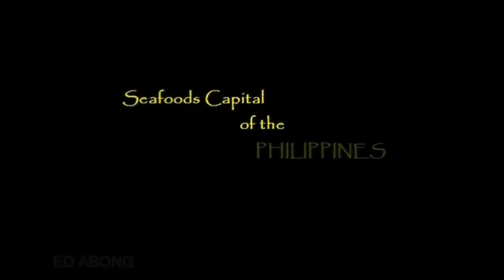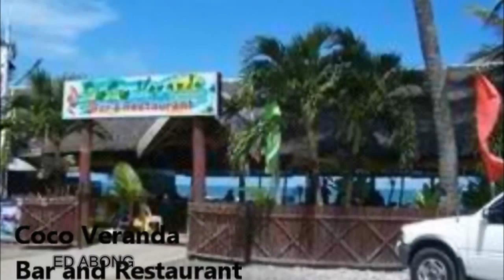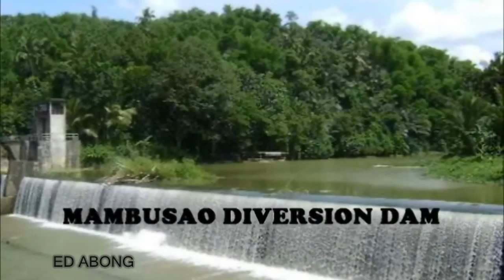Captivating Province of Capiz, Philippines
Capiz (Filipino:Kapis) is a province of the Philippines located in the Western Visayas region. Its capital is Roxas City and is located at the northeastern portion of Panay Island, bordering Aklan and Antique to the west, and Iloilo to the south. Capiz faces the Sibuyan Sea to the north. Capiz is known for its mother-of-pearl shells that have the same name and are used for decoration, making lampshades, trays, window doors. Capiz is known as the Seafood Capital of the Philippines.

Capiz is located on a small island formed by the Panay and Banica rivers. The Panay river used to be famous for the great number of alligators thriving there. The soil is poor in the northern part of the island and is most productive only in the southern part. Capiz is bounded by the Mindoro sea, the Panay, Loctugan and Ivisan rivers.